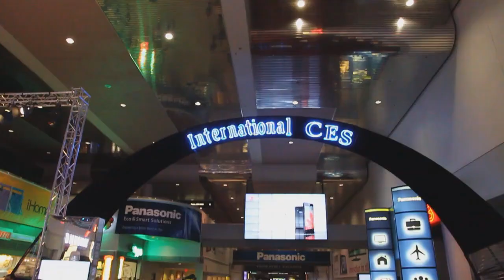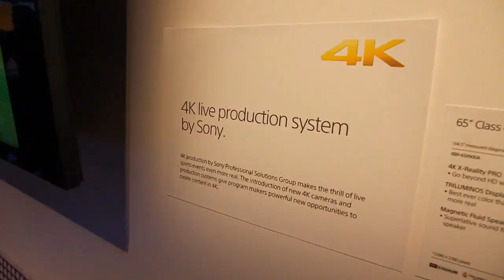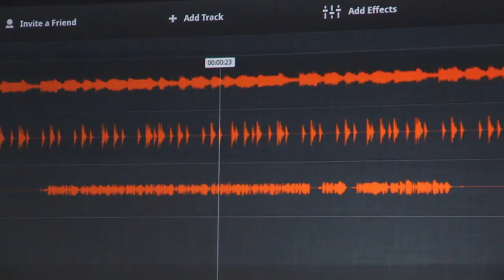Sony at the Vegas CES Show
I had the pleasure of attending my first CES show in Las Vegas this year.   The excitement and entertainment value of Vegas put me in the mood to see amazing things that consumers would be anxious to own in the coming year.

The highlight for me was the incredible Sony booth with an overwhelming display of products.   Not really a booth, the Sony experience was more like an indoor stadium.. with a monsterous, 360 degree wrap-around screen and movie theatre sound.  There's a Sony product for virtually every aspect of your digital life.  The new Xperia Z smartphone was beautifully designed and should compete strongly against Apple and Samsung .   Plus it's waterproof.

Sony showcased the latest in totally immersive gaming, with 3D and simulview systems.  They had competitive products in still photography and lenses.
But the incredible new technology Sony displayed at the show was their 4K Televisions.  The picture quality is 4 times greater than today's HD TVs.   The picture was huge and the clarity was so life-like!!  I could get right next to the display and didn't see any pixels... I mean these are truly gorgeous in their color and detail.

Sony also makes the cameras that produce 4K cinema.  Sony also showed a prototype of a 4K camera for the consumer market.  In fact Sony has over 11 models of HD camcorders for consumers.  Later, LL Cool J introduced new software for musicians.

I could have spent all day in the Sony booth.  They truly have exceptional products for every need and every budget.